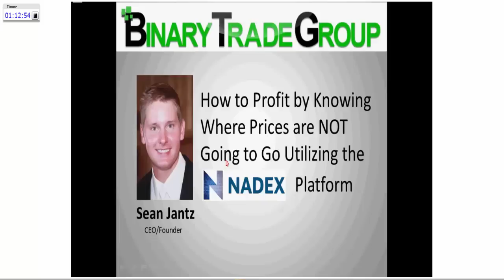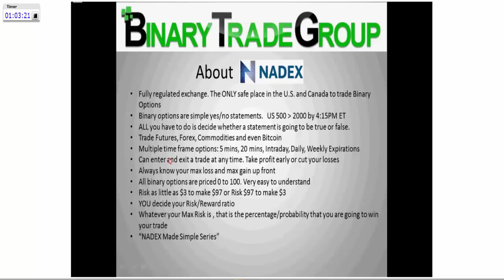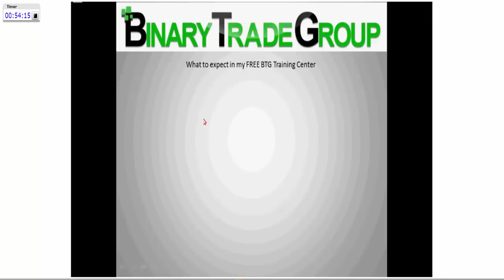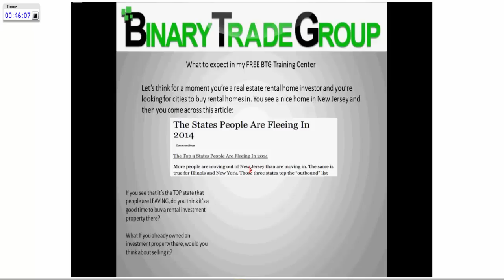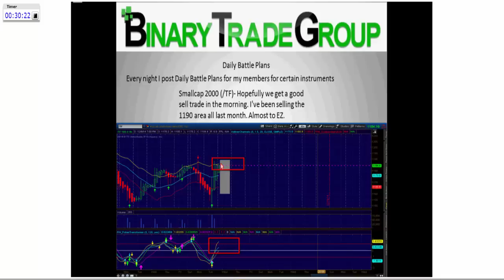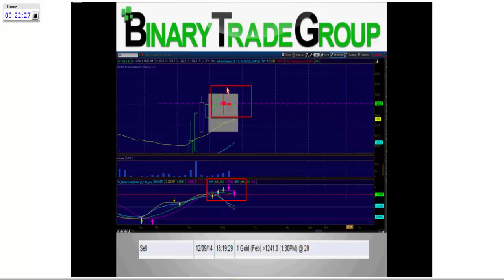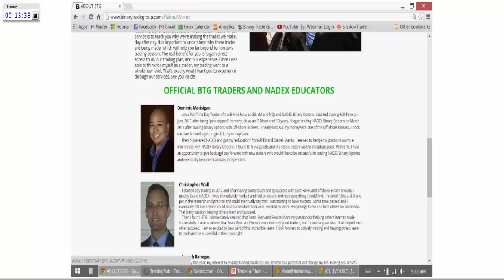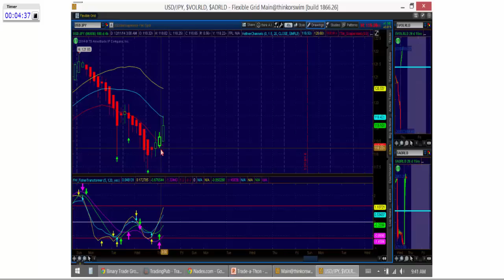Sean Jantz of Binary Trade Group 11.12.14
Sean Jantz of Binary Trade Group presents at the Trading Pub's Trade-A-Thon on trading Nadex binary options.